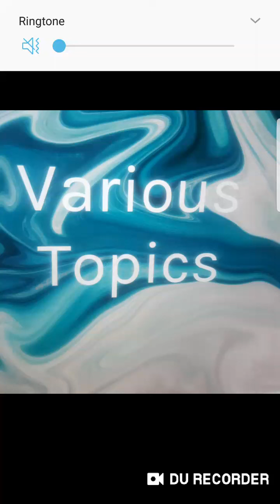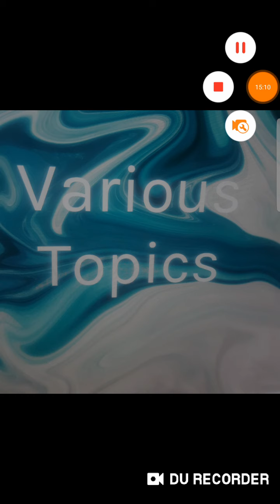Post Camp!!Walk n Talk🚶‍♂️FAITH is EVIDENT to those that believe & YAHAWASHI displayed that